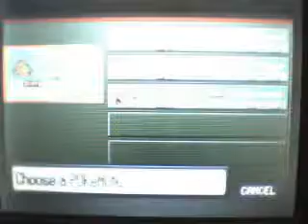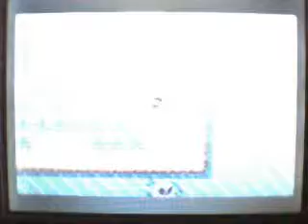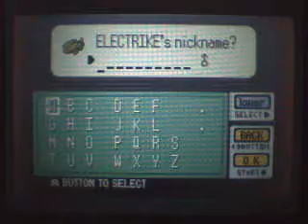Pokemon Ruby Playthrough Part 13 Rival Battles May and Wally AND a New Member of the Team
We exit the trick house and Battle May, catch Blanka(electrike), defeat Wally AND Cammy(taillow) EVOLVED

BEST EPISODE EVER